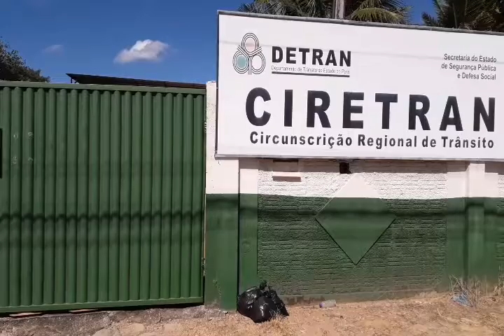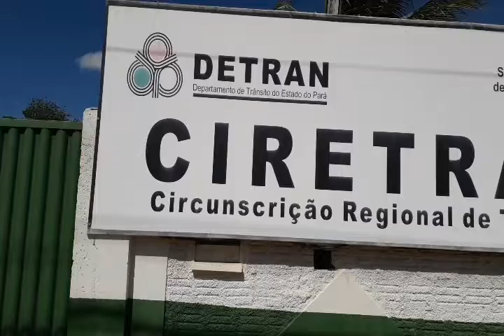POLÍCIA CIVÍL PRENDE DUAS PESSOAS E DESMONTA ESQUEMA DE FRAUDES NO CIRETRAN DE OURILÂNDIA DO NORTE